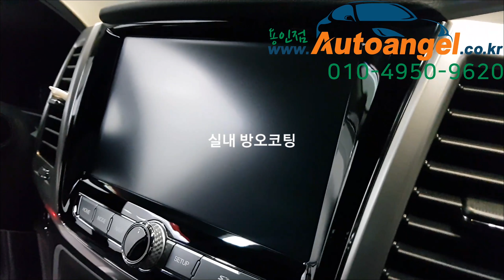(오토엔젤 용인점)(서울영등포고객)렉스턴스포츠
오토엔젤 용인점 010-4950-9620